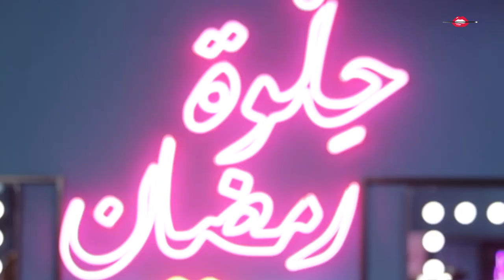الحلقة 17: برنامج حلوة رمضان 2017، صوفيا الفارسي -Ep17: HELWET RAMADAN 2017, Sofia El-Farissi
حلقة جديدة وموضوع جديد من برنامج حلوة_رمضان اللي راح نتحدث من خلاله عن كيفية إبراز العيون الصغيرة والمبطنة مع خبيرات التجميل صوفيا الفارسي ورغدة غراب.

لتكونوا  من الـ 5 الفائزين بمجموعة مكياج من إختيار صوفيا ورغدة كل اللي عليكم تعملوا:
-إشتركوا بقناة ميك اب فور ايفر على اليوتيوب Make Up For Ever Middle East
-شاهدوا الفيديو كاملا لتحزروا الفزورة.
-إكتبوا الجواب الصحيح بالكومنت تحت الفيديو.

All your EYES on Today's new episode of helwet_ramadan where @sofia_makeup & @raghdaghurab_ will show you the best way to deal with small & hooded eyes!!!
To be among the 5 lucky winners of a makeup box selected by Sofia & Raghda all you have to do is:
-Watch the video till the end to guess the fazoura

PRODUCTS LIST:
- Star Lit Powder #13.
- Artist Brush #206.
- Artist Shadow M-536.
- Artist Brush #220.
-  Artist Brush #214.
- Artist Shadow M-636 & M-626.
- Aqua Black.
-  Artist Brush #250.
- Artist Shadow M-636.
-  Artist Brush #202.
- Artist Brush #262.
- Diamond Powder #1.
- Artist Brush #208.
- Star Lit Powder mixed with Mist & Fix.
- Artist Brush #202.
- Ink Liner.
- Lash Show N-404.
- Aqua XL Color Paint I-50.
- Artist Brush #202.
- Smoky Lash Mascara.
- Ultra HD Pressed Powder #02 Banana.
- Artist Brush #230.
- Lash Show N-102.
- Aqua XL Eye Pencil M-40.
- Artist Liquid Matte #107.
- Artist Liquid Matte #301 & #101.
-  Mist & Fix.